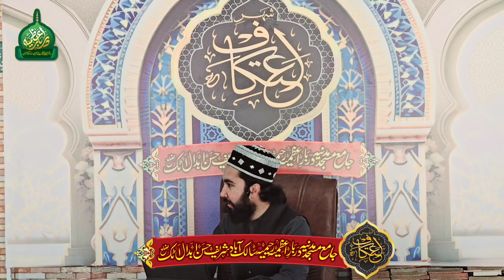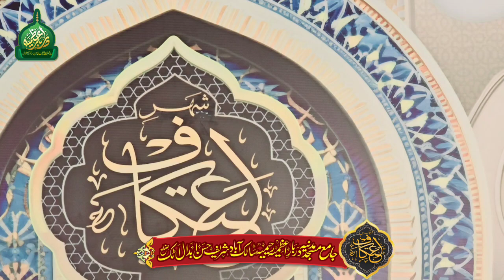Last Lecture|Atikaf City|Sahibzada Peer Muhammad Faizan Azam|Darbar-e-Azmia 2024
شہر اعتکاف جامعہ مسجد مدنیہ میں دیا گیا آخری اصلاحی تربیتی خطاب ذیشان ۔
عنوان :- عقیدہ اصل چیز ہے اسی پر نجات ہے ۔
صاحبزادہ پیر محمد فیضان اعظم نقشبندی قادری ۔
زیب سجادہ دربار اعظمیہ رحیمیہ سالک اباد شریف حسن ابدال ضلع ٹک ۔
Last Lecture Atikaf City Darbar-E-Azmia Salik Abad Sharif Tehsil Hassan Abdal District Attock.
Sahibzada Peer Muhammad Faizan Azam Sarkar.